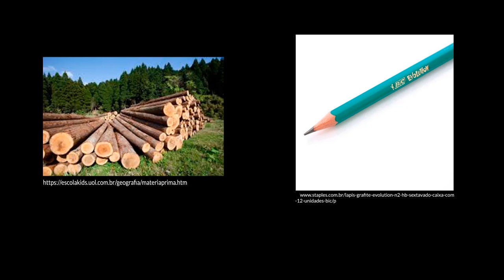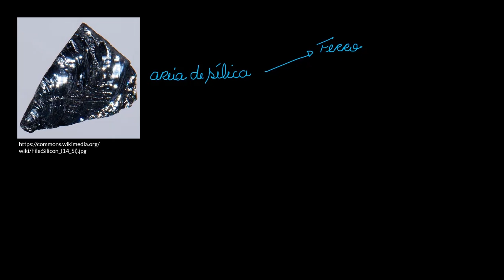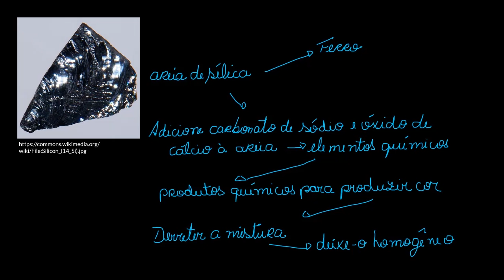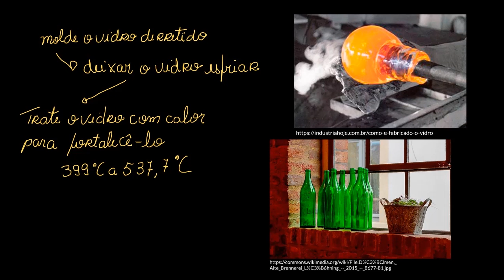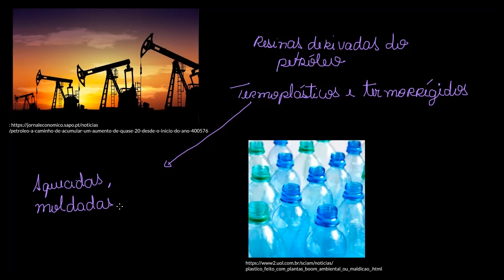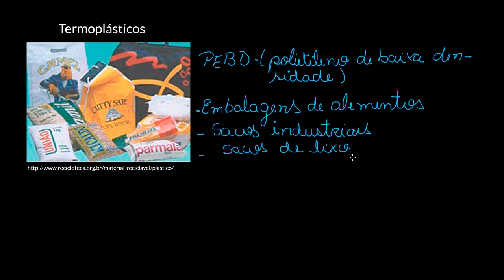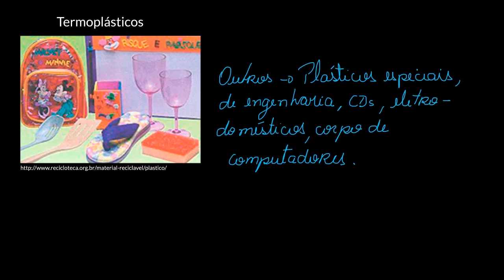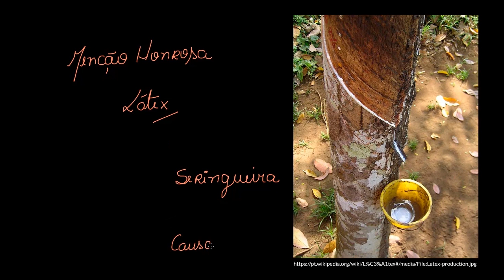Propriedades de matérias-primas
Nesta videoaula vamos apresentar propriedades observáveis de alguns materiais usados como matéria prima para a produção de objetos do cotidiano.